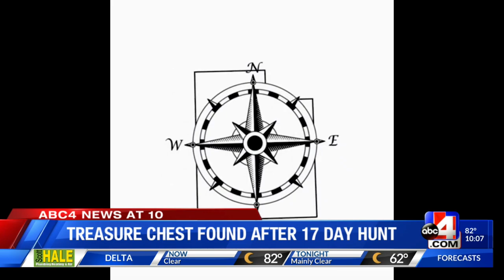TREASURE FOUND: Utah Treasure Hunt ends with $10K discovery near a trailhead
The treasure chest containing the cash was recovered at approximately 3 p.m. on Monday near Heughs Canyon Trail in Holladay by Andy Swanger of Draper, as confirmed first with ABC4.com by the buriers of the treasure, David Cline and John Maxim.